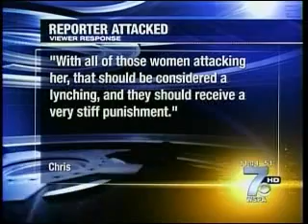Camera Crew Attacked by Family